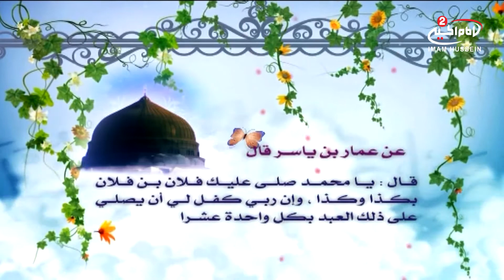فضل الصلاة على محمد وال محمد 6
افتر افكت - قال رسول الله (صلى الله عليه واله) ان الله اعطا ملك من الملائك اسماء الخلائق كلهم
10.02623